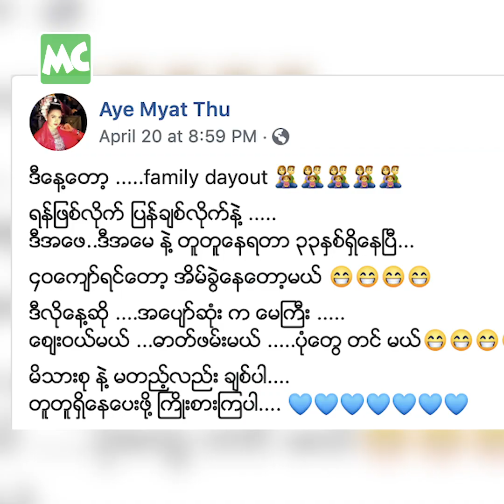အိမ်ထောင် အစောကြီးပြုတာကို အားမပေးဘူး ဆိုတဲ့ မမြတ်လေး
" အသက် (၃၃) အထိ မိဘဘေးနားမှာ နေတဲ့ မိန်းခလေးဆိုတာ တော်တော် ရှားသွားပြီလို့ထင်တယ်။ အသက် (၄၀) ကျရင်တော့ အဖေ တို့၊ အမေ တို့ နဲ့ အတူတူ မနေတော့ဘူး.. ယောက်ျား ယူတော့မယ်" လို့ Facebook မှာ ရေးခဲ့တဲ့ သရုပ်ဆောင် အေးမြတ်သူ နှင့် ခဏတာ။

@Myanmar Celebrity Update: Actress Aye Myat Thu talks about her Single Life.